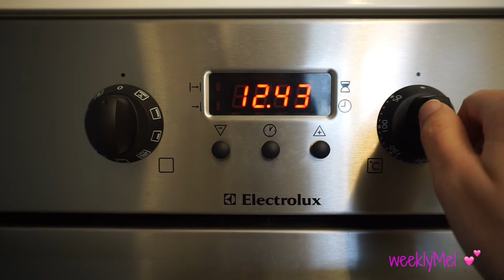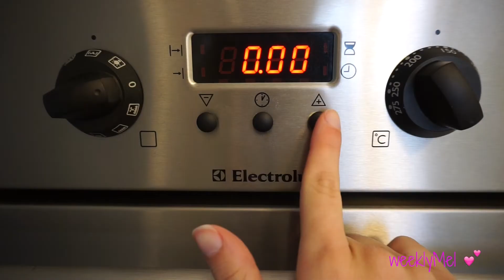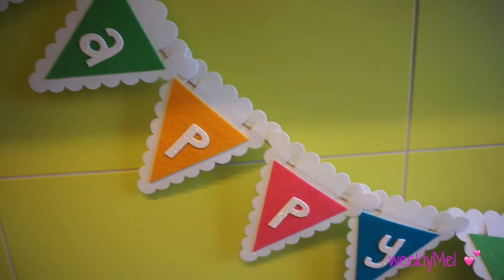Schnelle Oster Cupcakes mit Karotten 🐰🐣⎮weeklyMel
❤️Öffne mich❤️

In diesem Video zeige ich euch ein megaaaa einfaches und schnelles Rezept für Oster Cupcakes. 🐰🐣 Ich hoffe das Video gefällt euch 😃👍🏻🎥🎬

Eure Mel ❤️

Was ihr benötigt:

- 70g Butter
- 70g + 40g Zucker
- 125g Mehl
- 400g Frischkäse
- 50g geriebene Haselnüsse
- 2 Eier
- 100g Karotten
- 1 Pkt. Vanillezucker
- 1 TL Backpulver

Schnittprogramm: iMovie oder Final cut pro x